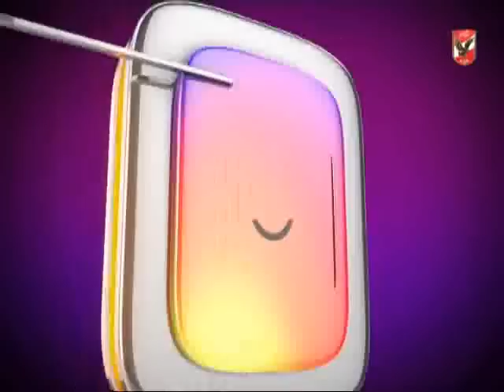الناقد ايمن محمد والاستفادة من فوز الاهلى امام فيتا كلوب قبل مواجهه شباب الساورة